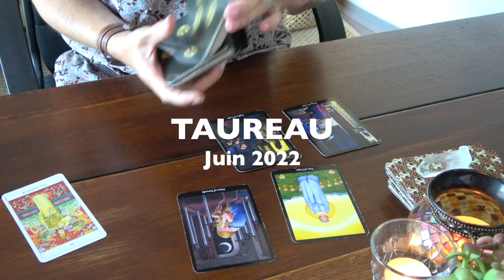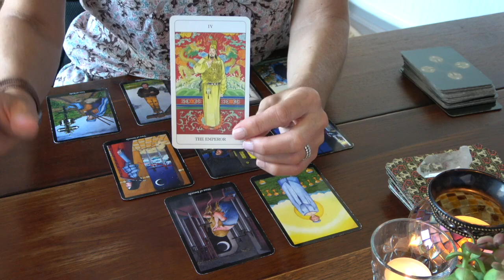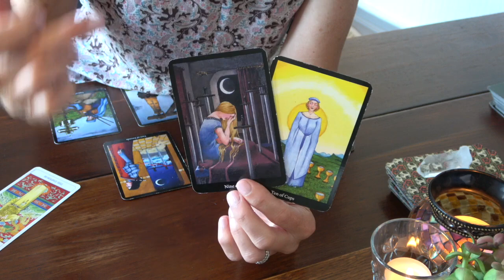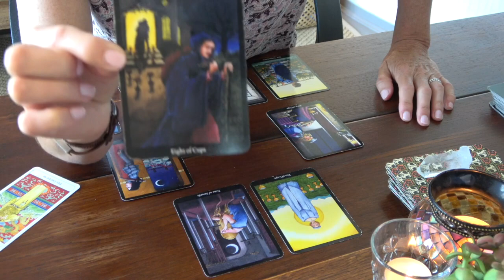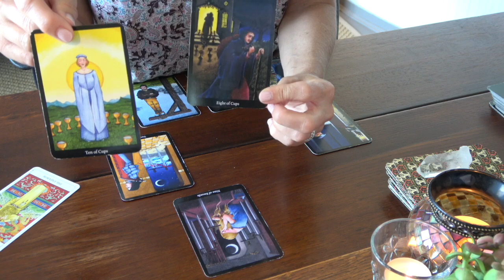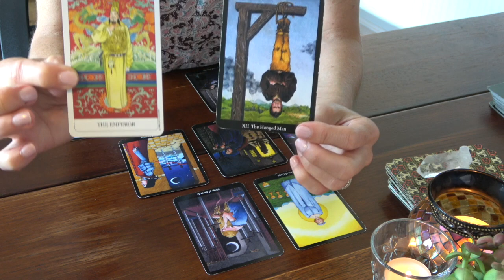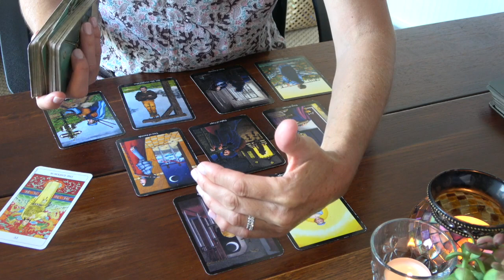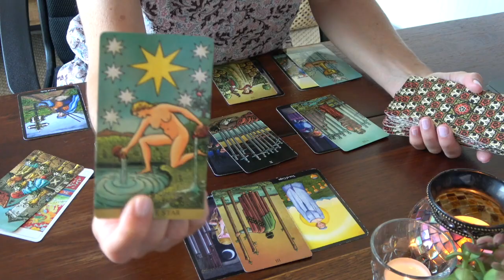TAUREAU Juin 2022 ~ Un mois pivot !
Titre de l'extension : "Les étoiles qui pavent le chemin !"